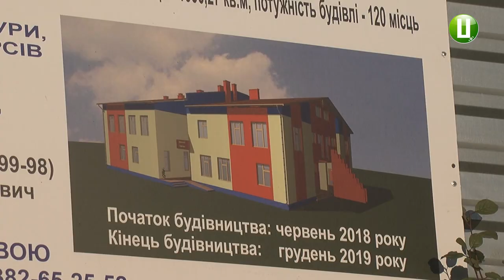Будівництво нового дитячого садочку розпочалось у мікрорайоні Лезневе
Будівництво нового дитячого садочку розпочалось у мікрорайоні Лезневе обласного центру. Про це повідомив директор підприємства забудовника В’ячеслав Болдирев. За його словами  - це перший садочок у цьому мікрорайоні. Будівля матиме два поверхи. Розрахований дошкільний навчальний заклад на 120 місць. Будівництво планують завершити у грудні 2019 року.